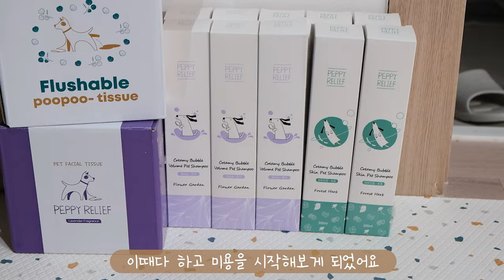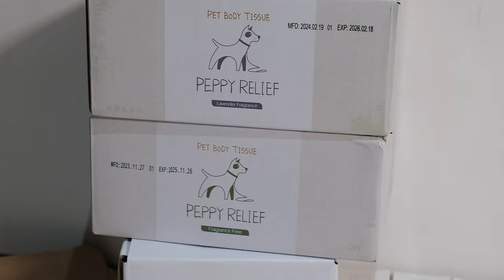vlogㅣ흰자맛집 쫄보강아지의 셀프미용✂ㅣ페피릴리프 샴푸💦ㅣ목욕 용품 추천ㅣ빡빡이 바리깡극복기🥰ㅣ산책후 위생관리 꿀팁ㅣ위생관리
🍒페피릴리프에서 샴푸를 선물로 보내주셨어요

지렁이가 되고싶은 강아지의 관리의날.
목욕부터 미용까지 제대로 해본 셀프 미용 정복기✂✂

제가 평소에 애정하던 펫티슈 브랜드인 페피릴리프
이번에 새롭게 샴푸가 출시가 되었다고해요
페피릴리프샴푸는 피부와 보습용 / 모질과 윤기용
두가지타입으로 되어 아이의 모질에 맞춰 사용할수 있었어요
거품을 따로 내지않아도 쉽게 쫀쫀한 거품을 만들어줘서
목욕하는게 더 쉽고 빨라졌답니다⭐